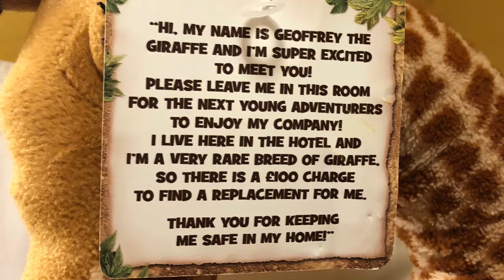Legoland | Chessington | March 2019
Legoland & Chessington opening weekend March 2020